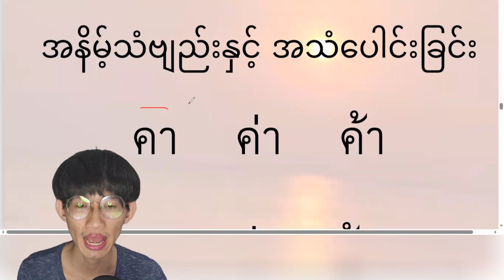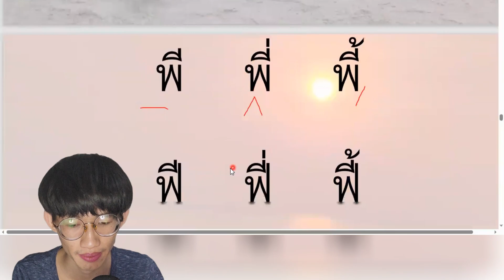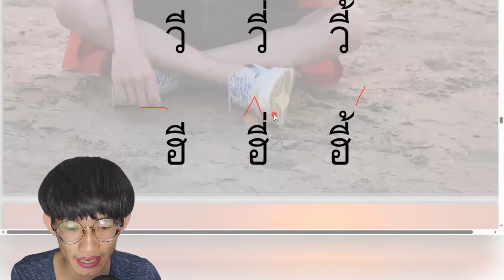ထိုင်းအနိမ့်သံဗျည်းနဲ့ အသံရှည်သရ ( -ี ) နဲ့ -่ -้ ပေါင်းခြင်း / SK Channel